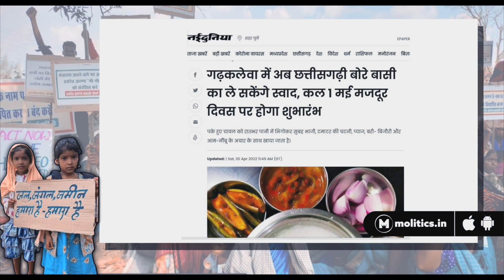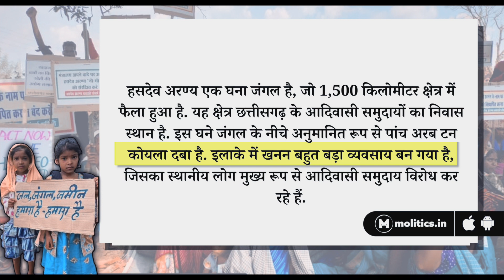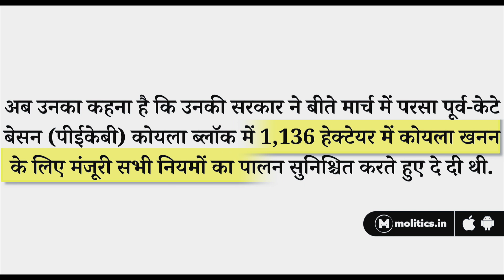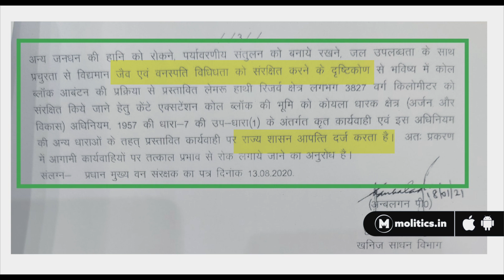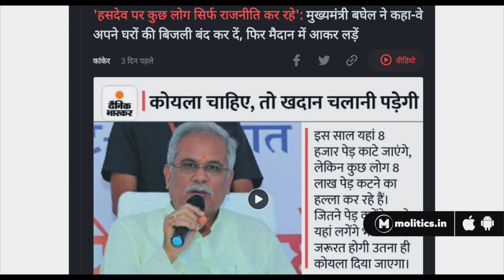Adani Vs आदिवासी की लड़ाई अब Congress Vs Congress हो गयी है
Chhattisgarh Chief Minister Bhupesh Baghel seems to be sticking to his decision to allow mining in the Hasdeo Aranya forests, despite his party Congress as well as opposition leaders joining the protests along with the local people.

Bhupesh Baghel said on June 3 that ‘some people’ are trying to spread misinformation on mining projects.

Hasdeo Aranya is a dense forest, which is spread over an area of ​​1,500 km. This area is home to the tribal communities of Chhattisgarh. An estimated five billion tons of coal are buried under this dense forest. Mining has become a big business in the area, which is opposed by the local people, mainly the tribal community.

This vast forest is known for its biodiversity as well as coal deposits. This forest comes under the districts of Korba, Sujapur and Surguja with a large tribal population. The Hasdeo_River, a tributary of the Mahanadi, flows through it.